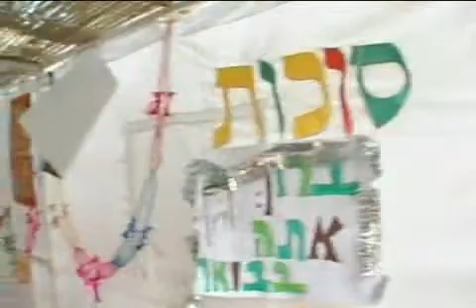רחשי לב - שמחת בית השואבה תשע"א 2010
שמחת בית השואבה של רחשי לב שהתקיימה בבית הילד בשנת תשע"א 2010